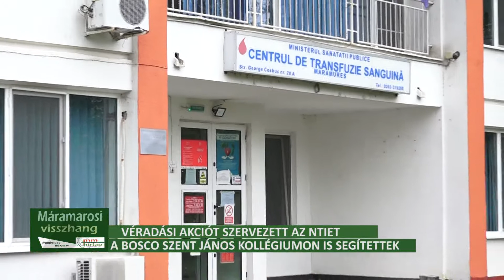Véradási akciót szervezett az NTIET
Magam adom! címmel véradási kampányt indított a Magyar Ifjúsági Értekezlet (MIÉRT). A szervezet a koronavírus-járványhelyzet okozta vérhiányra igyekszik választ adni, és Erdély-szerte a véradás fontosságára hívja fel a figyelmet.
Az akcióhoz csatlakozott a Nagybánya Területi Ifjúsági Egyeztető Tanács is, hogy enyhítsenek a vérhiány okozta problémákon.” Megmentenéd a világot? Kezdd kis lépésekben: adj vért!” - állt az NTIET felhívásában.
 A véradók kétszeresen segítettek, a véradásért kapott értékjegyegyeket felajánlották a Bosco Szent János Szórványkollégiumnak. A véradók Nagybányáról és Koltóról érkeztek, az akciót a közeljövőben megismétlik- mondta Oravecz Csongor az NTIET elnöke.
Apjok Norbert RMDSZ parlamenti képviselő, mivel már volt koronavírusos, vérplazmát adott, így a súlyos koronavírusos betegeken segíthet.
Szmutku Róbert római katolikus esperes, a Bosco Szent János kollégium vezetője csodálatos lehetőségnek tekinti az akciót. Bevallotta, hogy rendszeres véradó. Elmondta, hogy „kevesebben szeretnek adni saját magukból, a szeretetükből, az odafigyelésükből, nem beszélve arról, hogy a saját vérükből adjanak mások számára”.
Amellett, hogy 3 ember életét mentheti meg a véradó, a szervezetre is pozitív hatással van a véradás, ráadásul több hasznos információt is meg lehet tudni az egészségi állapotról, hisz véradáskor olyan betegségekre tesztelnek, mint pld: hepatitis B, hepatitis C, HIV vagy szifilisz.
Az első véradók esetén a vércsoportot is megállapítják, az orvosi vizsgálat során vérnyomást és pulzust mérnek.